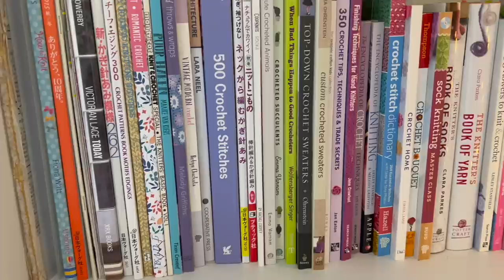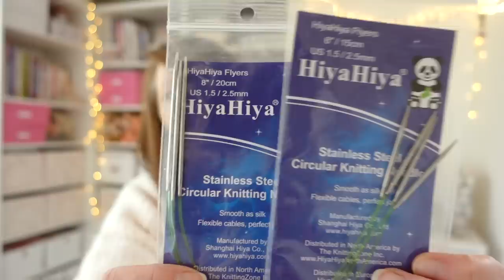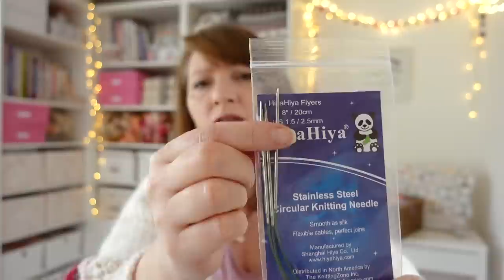Podcast 133 | Grace Granny Cardigan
Sharing my crochet, knitting and sewing adventures with you.

~ CHAPTERS
00:00 - Intro
02:59 - Slouchy Socks
07:09 - Rabbity Muffatees
19:06 - Vintage Waves Sweater
25:51 - Grace Granny Cardigan
38:24 - Rosie Posie Squares
45:11 - Outro & Outtakes

👍 Like - If you enjoyed this video please smoosh the thumbs up button
❤️ Super Thanks - To donate you can use the ‘thanks’ button (thank you!)

Vlogging Camera
Camera tripod
SD Card
Extra Batteries